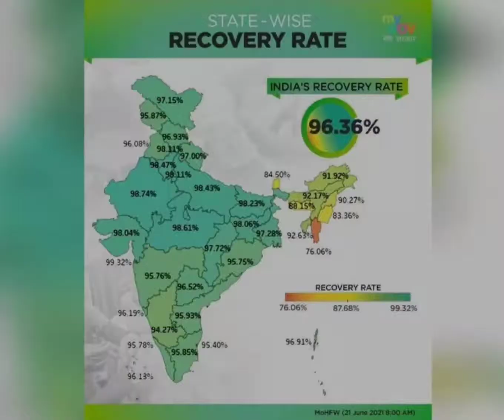Government shares map showing state-wise COVID-19 recovery rate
The government has shared a map showing the COVID-19 recovery rates of all Indian states and Union Territories. The national average COVID-19 recovery rate is 96.36% and states including Rajasthan, Gujarat, MP and UP have recovery rates higher than the national average. Maharashtra, Karnataka, Andhra Pradesh and Odisha are among states with recovery rates below the national average